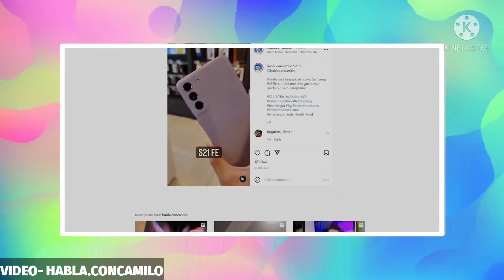SAMSUNG GALAXY S21 FE UNBOXING,REVIEW,CAMERA,PRICE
s21 fe, s21 fe unboxing, s21 fe 5g, s21 features, s21 fe samsung, s21 fe review, s21 fe release date, s21 fe 5g unboxing, s21 fe vs s21, s21 fe vs s20 fe, s21 fe price, s21 fe vs s21 ultra, s21 fe 5g review, s21 fe camera